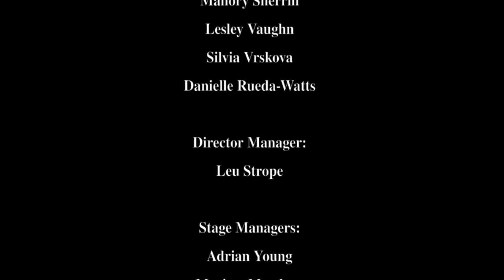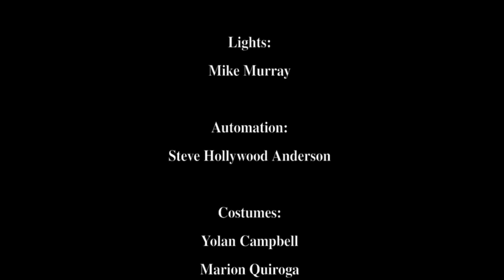VOGUE by HASPOP for LIGHT turned on by CIRQUE DU SOLEIL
Vogue is a tableau designed & choreographed by Hassan El Hajjami for the NYE 2014 at LIGHT turned on by Cirque du Soleil. While creating Vogue, El Hajjami wanted to pay a tribute to Madonna but also put on a pedestal women's beauty & femininity. Vogue is all about a woman's journey, being fierce and fearless which make her glow from within. This act was performed from december 2013 to february 2015. It features 6 dancers and 5 aerialists.